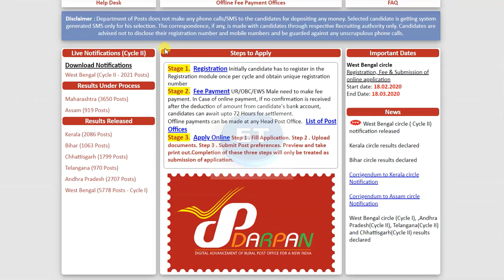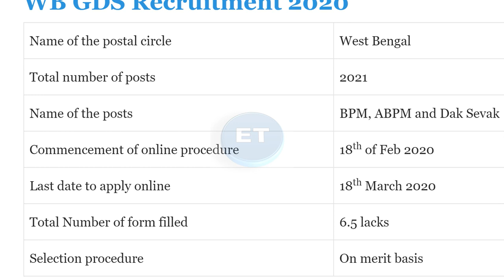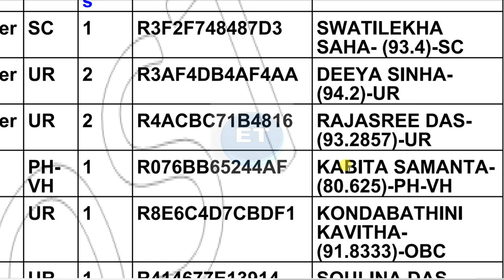west bengal gds result 2020 - cycle 2 & cut off | wb gds result 2020 cycle 2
West Bengal gds result 2020 cycle 2 cut off merit list

dost aaj ke is video me maine west bengal gds result 2020 ke baare me bataya hai jo ki cycle 2 ki vacancy hai. yah vacancy 2021 post par thi . aise me iska result kab aayega cut off ya merit kitni jayega sath hi kitne form dale gaye sab bataya gaya hai sath hi latest update aur news v hai